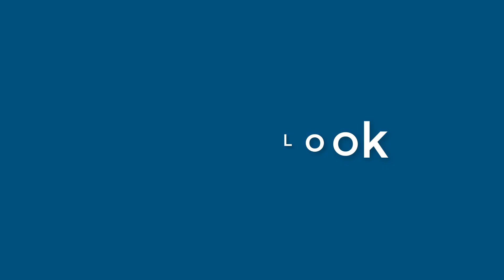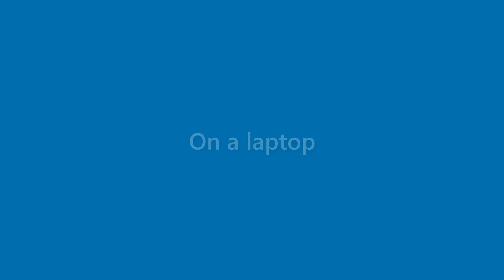Alexandria Ingram - appearance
Name Look - Alexandria Ingram - appearance. In this video we present "Alexandria Ingram" name look and feel in various scenarios.
This video will cover:
How does "Alexandria Ingram" look as a personal letterhead?
How does "Alexandria Ingram" look on a business card?
How does "Alexandria Ingram" look on a computer/laptop screen?
How does "Alexandria Ingram" look with different background colors?
How does "Alexandria Ingram" look with various fonts?